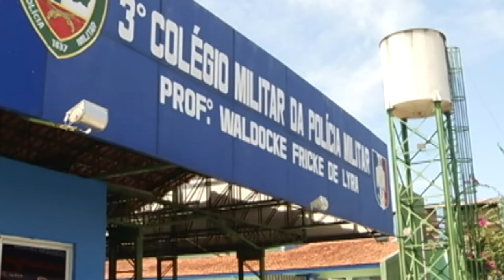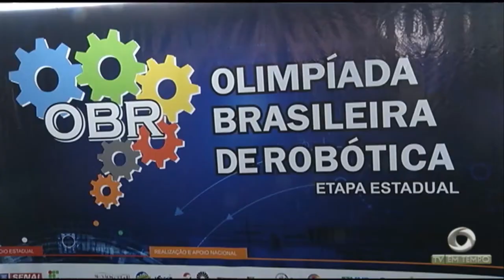Boletim Em Tempo (01.10.2018) Manhã